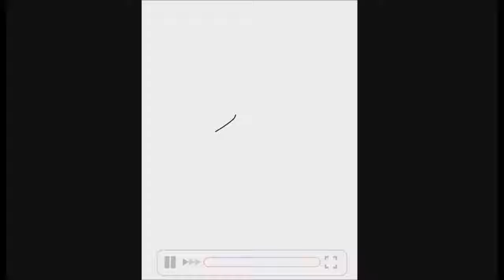Redraw Wine Red Goretober Speedpaint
So if you aren't already on my Instagram, I've been doing a Goretober and for todays day it is Arrows and I thought of the old drawing I did to the song Wine Red by The Hush Sound and I thought this would be the best for this day :D I'm really happy with this!